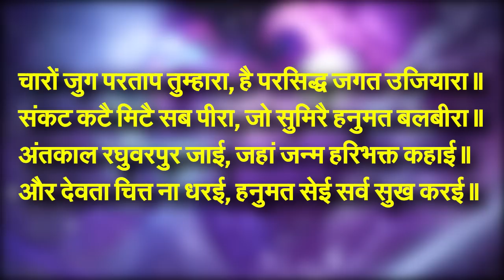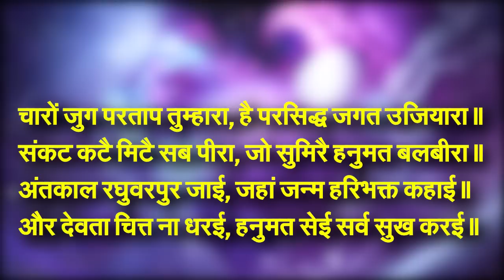कल्कि अवतार से कैसे मिलेंगे भगवान हनुमान ? | KALKI AVATAR | Is Lord Hanuman Alive? | Hindu Religion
दोस्तों कलयुग चारों युगों में सबसे भ्रष्ट युग है , इस युग में सबसे अधिक पाप होगा , अन्याय होगा छल होगा ? , हिंसा होगी और कुछ मानुषों को छोड़कर बाकी के सारे मनुष्य इन सब में लिप्त होंगे ,
ईश्वर के दर्शन करना मनुष्य के लिए असंभव हो जायेगा , दोस्तों सिर्फ 1 ऐसे देवता होंगे जो कलयुग में भी सदा सर्वदा विद्यमान रहेंगे और वो होंगे भगवान हनुमान .
जी हां दोस्तों भगवान हनुमान , ये सभी के इष्ट है मेरे आपके हम सबके
ये ऐसे देवता हैं को कलयुग के शुरुआत में थे और अंत में भी होंगे ,
दोस्तों जब कलयुग के अंत का समय आएगा तो कल्कि अवतार प्रकट होंगे , कल्कि भगवान , भगवान विष्णु के ही अवतार होंगे , दोस्तों भगवान विष्णु ने हर युग में समय समय पर पाप और बुराई का अंत करने के लिए अवतार लिए हैं जिनमें मुख्य रूप से 9 अवतार सबसे ज्यादा मशहूर हैं , जैसे मत्स्य अवतार, कूर्म , वराह , नरसिंह , वामन , परशुराम, श्रीराम , कृष्णा, बुद्ध अवतार , इनमें भगवान विष्णु ने कुछ अवतार सतयुग में लिए कुछ त्रेतायुग में लिए , कुछ द्वापर में लिए और अंत में 1 अंतिम अवतार लेंगे जो की कलयुग में होगा और वो कल्कि अवतार होगा ।

दोस्तों कलयुग में भगवान हनुमान भी होंगे , और कल्कि अवतार भी होंगे लेकिन क्या आप जानते हैं की इन दोनों का मिलन कैसे होगा ?
भगवान हनुमान कल्कि अवतार से कैसे मिलेंगे ?

चलिए आज की इस वीडियो में जानते है।

कल्कि अवतार से कैसे मिलेंगे हनुमान ? ( Kalki Avatar ) 0:00
Is Lord Hanuman Alive ? 1:49
Lord Hanuman Powers 3:05
Hanuman And Kalki Avatar 3:49
Where is lord hanuman 4:49

दोस्तों आपका स्वागत है  The Primitive Hindu में इस चैनल पर हम  Hindu Dharm पर आधारित vedios को उपलोड करते हैं जो की आप ऑनलाइन गूगल पर जा के पढ़ सकते हैं

आप हमें social sites पर फॉलो करके हमसे संपर्क कर  सकते हैं follow करने के लिए नीचे क्लिक करें
Managed And Voice Overed By  _ PRATEEK YADAV

hanuman
kalki avatar
kalki
hanuman ji
hanuman ji ki shakti
powers of hanuman ji
कब होगा हनुमान जी का कल्कि से मिलन
POWERS OF HANUMAN
HANUMAN MILAN KALKI
kalki avatar milan hanuman
in hinduism
in hindi
hindi
jai hanuman
संजीवनी बूटी
हनुमान
संजीवनी बूटी लेने गए हनुमान जी
कल्कि
kalki avtar
कल्कि अवतार
kab hoga kalki avtar
religious hindu
satyug